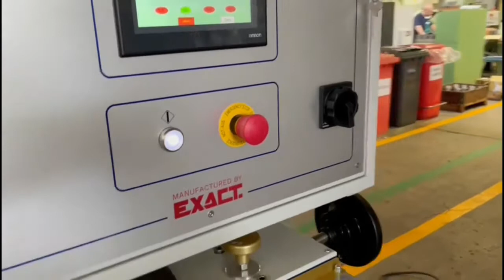Test 1622 - UHMW PE / HDPE